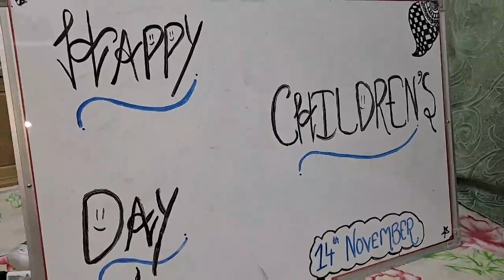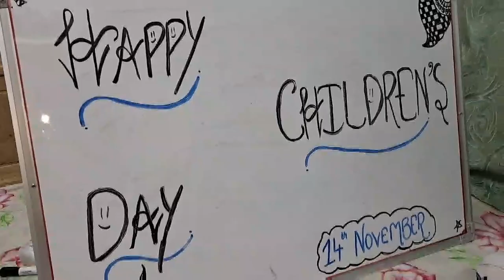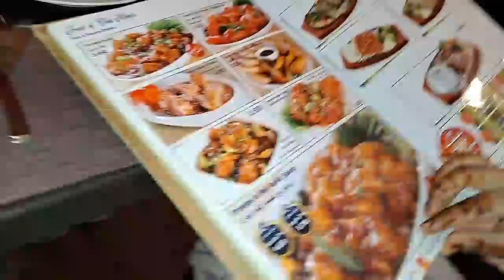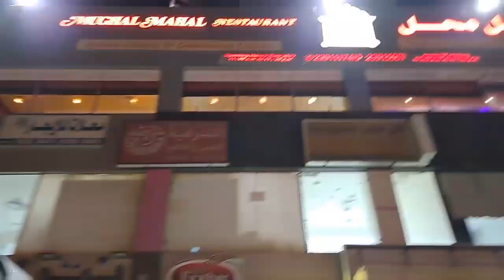Baked potatoes And Yakhni Pulao Recipe and Dhamakedar Weekend and Children's Day Speacial 😊